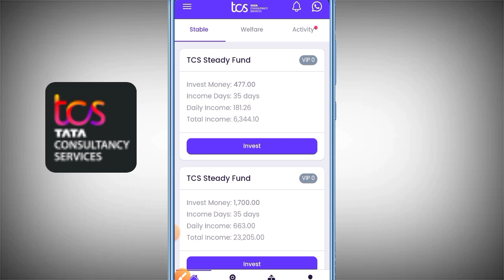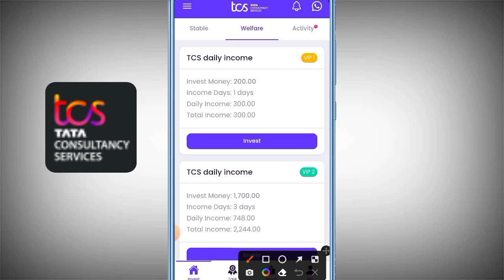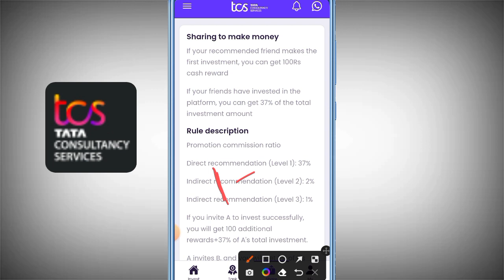TCS earning app review, कब तक चलेगा ये ऐप live withdraw proof free Earning app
TCS EARNING APP REVIEW real or fake पूरी सच्चाई कब तक चलेगा

Tags -
Payment proof
Online earning
Daily income